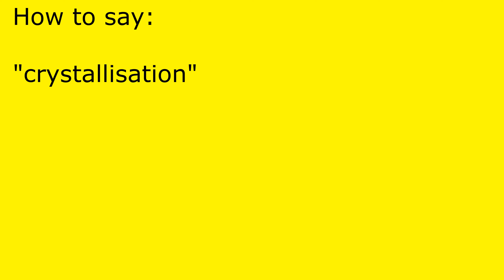How to pronounce crystallisation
crystallisation pronunciation.